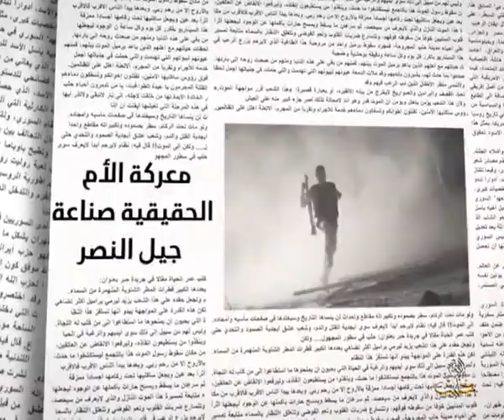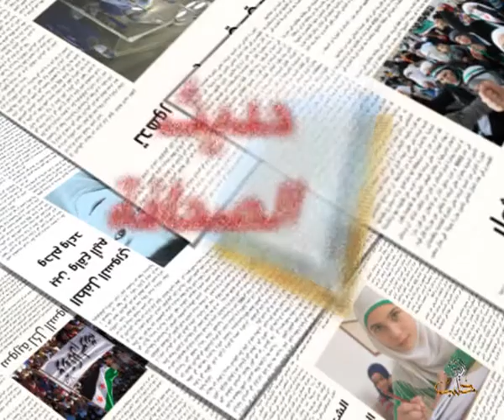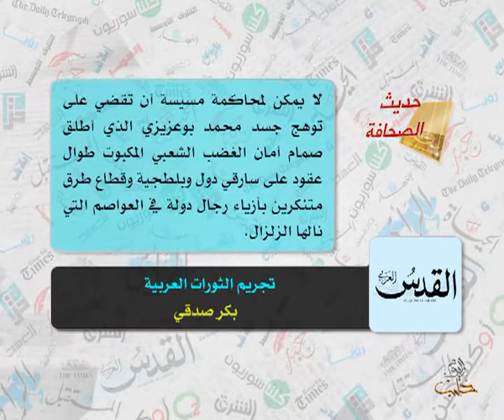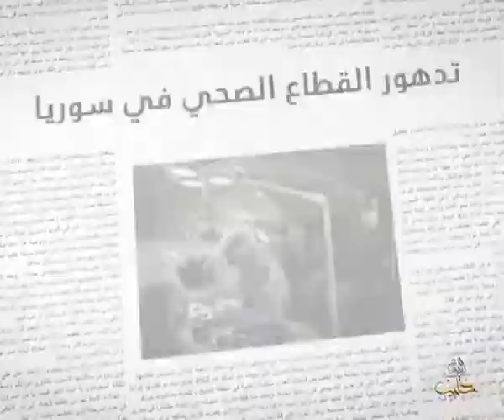حديث الصحافة 4 12 2014